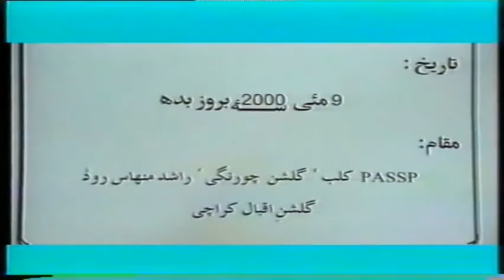Quran mein Qayam e Pakistan Kay Haalat ki Taraf Ishara By Dr. Israr Ahmed